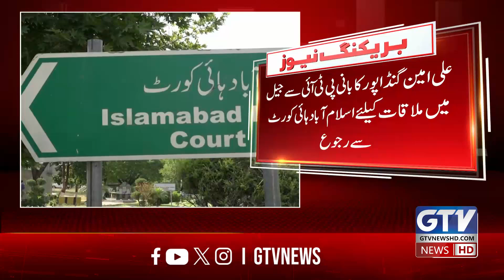Ali Amin Gandapur Wants to Meet Imran Khan | Seeks Islamabad High Court's permission | Breaking News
Ali Amin Gandapur Wants to Meet Imran Khan In Jail | Seeks Islamabad High Court's permission | Breaking News

"Ali Amin Gandapur Asks Islamabad High Court for Permission to Visit Imran Khan in Jail"
"Gandapur Seeks High Court Approval to Meet Imran Khan Behind Bars"